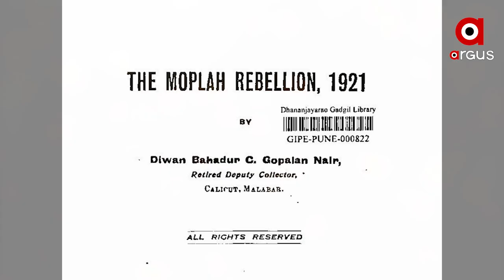୩8 ହିନ୍ଦୁଙ୍କର ନରସଂହାରକୁ ପୁରିଲା ଶହେ ବର୍ଷ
ଯେତେବେଳେ  ୩୮ ଜଣ ହିନ୍ଦୁଙ୍କର  କରା ଯାଇଥିଲା ମୁଣ୍ଡ କାଟ I ଖପୁରୀକୁ କାଟି କାଟି ଫିଙ୍ଗା ଯାଇଥିଲା
କେରଳରେ ମୋପଲାର ସେହି ନରସଂହାର ଯେତେବେଳେ ତିନି ଦିନ ଯାଏ କୂଅରୁ ଶୁଭୁଥିଲା  ଶବ୍ଦ I ଏହେ ଶହେ ବର୍ଷ ତଳେ ଆଜିର ଦିନରେ ଏହି ଘଟଣା I